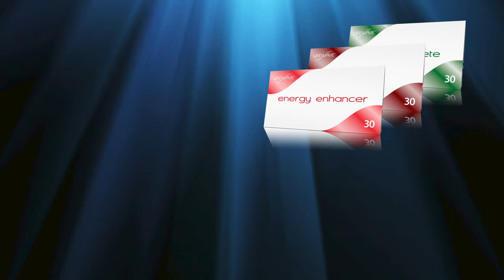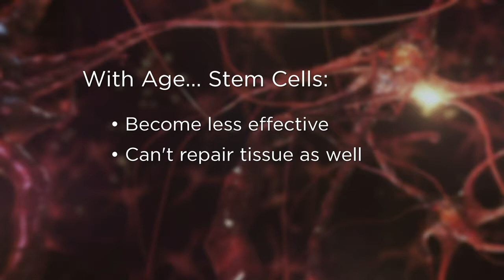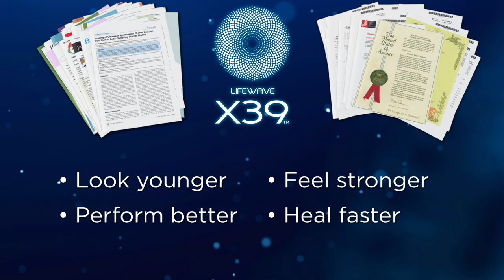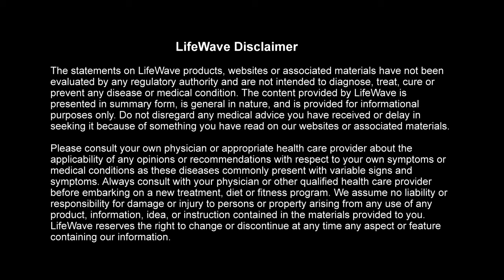Turbocharge Your Own Body's Stem Cells ! - X39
👉🏼 The LifeWave X39® patch elevates
the peptide GHK-Cu for the
activation of stem cells
👉🏼 Clinically proven to enhance overall
 health and vitality
👉🏼 Experience a new level of dynamic
wellness
👉🏼 Convenient and easy to use

👉🏼 Fast results

👉🏼 Patented, proprietary form of
phototherapy
👉🏼 No drugs, chemicals or stimulants

The LifeWave X39® is clinically proven to provide the body with a level of health
 and vitality that you have not experienced since you were in your youth.

Using our
 patented form of phototherapy, LifeWave X39™ patch elevates the peptide GHKCu
 which is known to decline with age.
When elevated, this peptide activates the body’s stem cells, providing incredible
benefits.

Using technology backed by multiple clinical studies and 20 years of development,
the LifeWave X39® patch has been demonstrated to provide a multitude of
benefits such as better wound healing, heightened energy, deeper sleep, rapid
 pain relief and even a reduction in the appearance of lines and wrinkles.